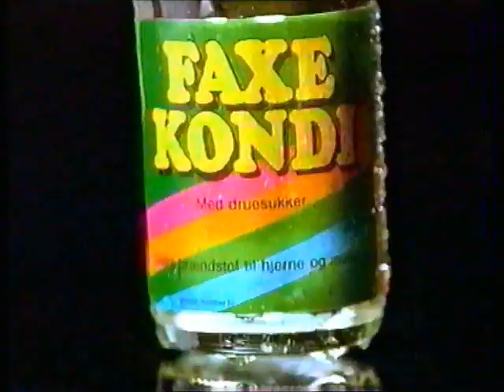Faxe kondi reklame fra 90erne med Brian Laudrup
Dette har været uploadet før, men her får i den bare endnu en god gang :-)